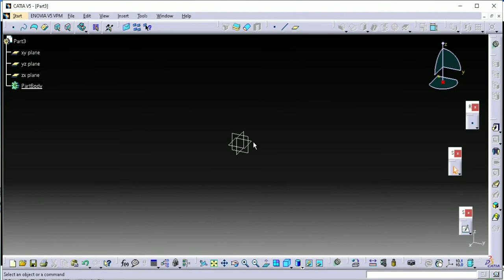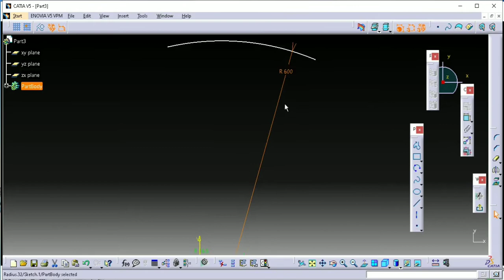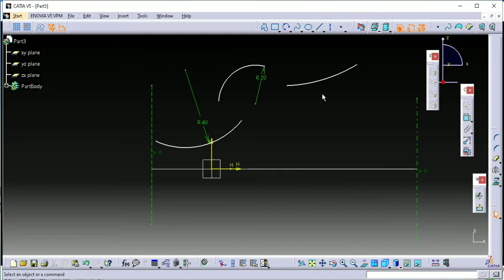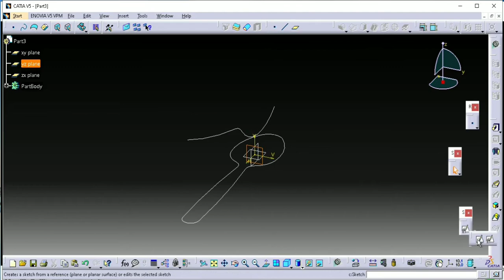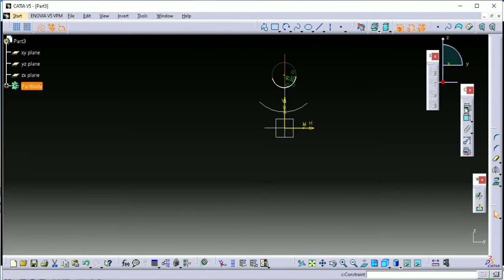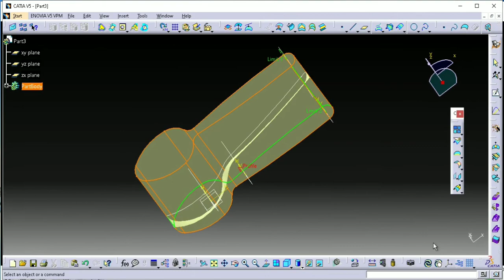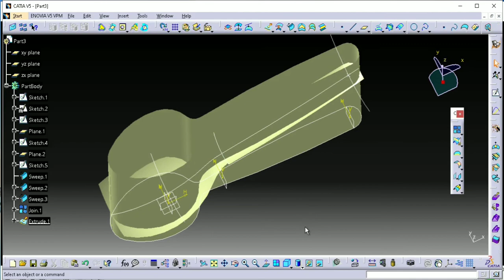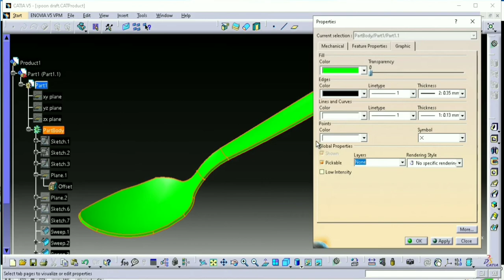CATIA V5 TUTORIAL | CATIA V5 - SURFACE TUTORIAL | MODELLING A SPOON